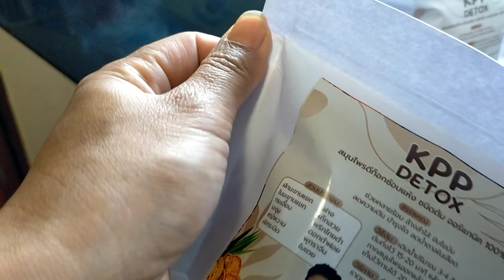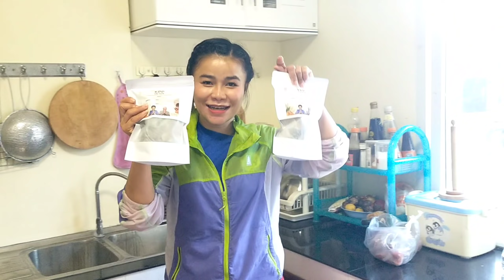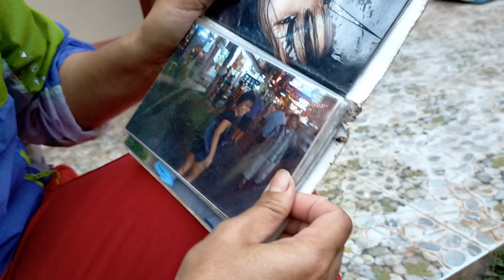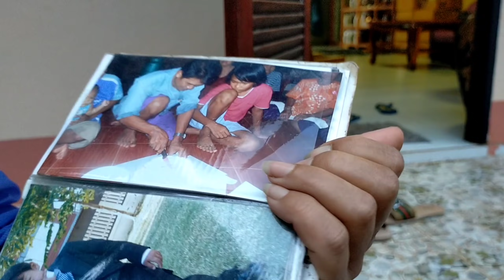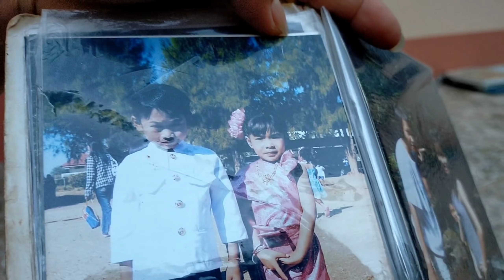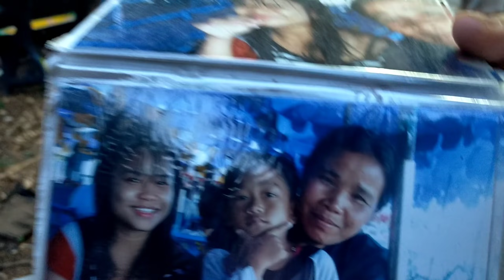เห็นรูปตอนไปเที่ยวกับป๊าสมัยคบกัน‼️ชมจรวดส่วนตัว/ย่างเนื้อกินกับแจ่วเริ่ดเด้อ#kpp